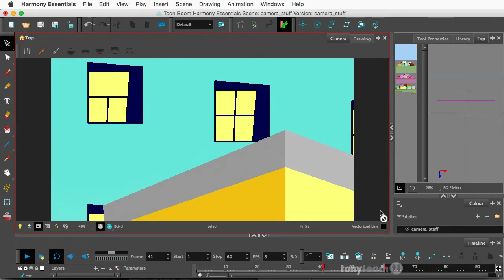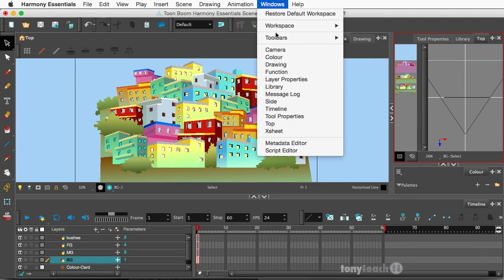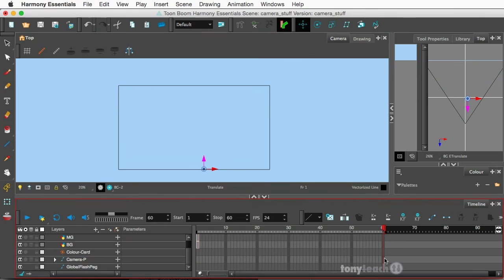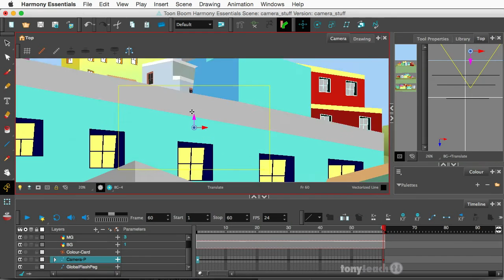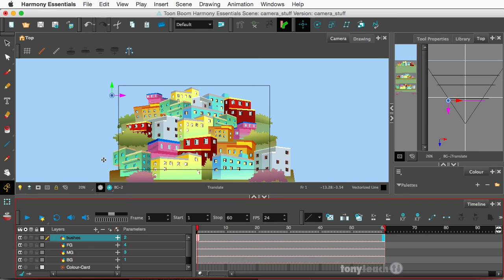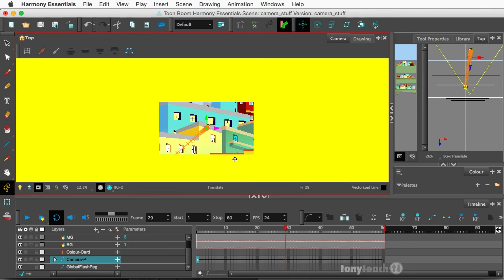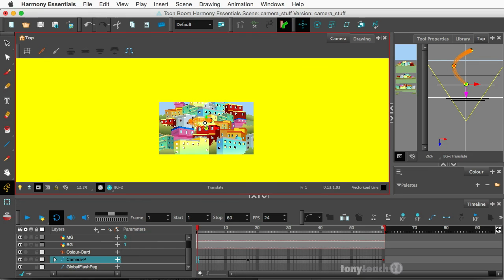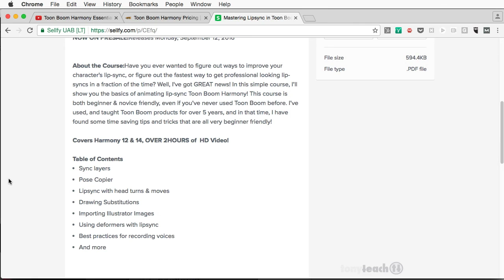Toon Boom Harmony: Using the Camera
In this tutorial, we give a brief overview of the Camera in Toon Boom Harmony. In addition to the camera, we go over placing objects on the Z-index 1:45, using the Maintain Size tool 3:23, adding a camera & camera peg 4:16, adjusting the ease, and how to curve the path of the camera 8:23

FREE TOON BOOM RIG: "The Pepper: Toon Boom Harmony - Bone Deformer Rig"

SUPPORT: Check out our Premium Tutorials for even more detailed lessons, and help support TonyTeach!

CONNECT with TonyTeach!